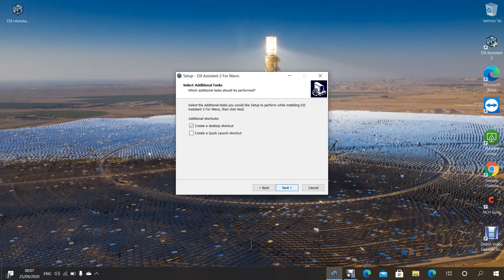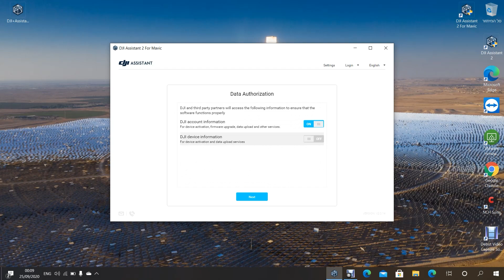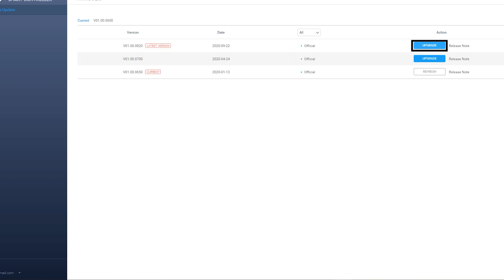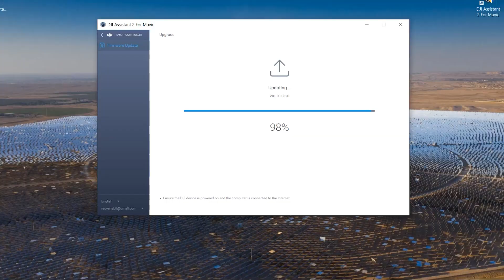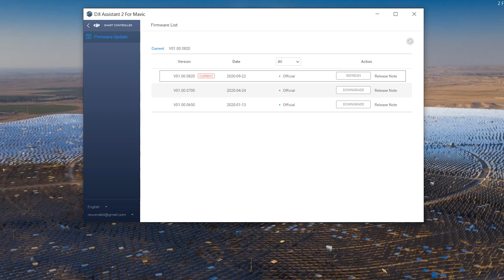עדכון השלט החכם וחיבור למאוויק אייר 2 חלק א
קישור להורדת התוכנה

אינסטגרם